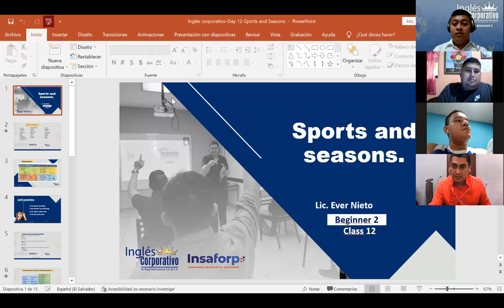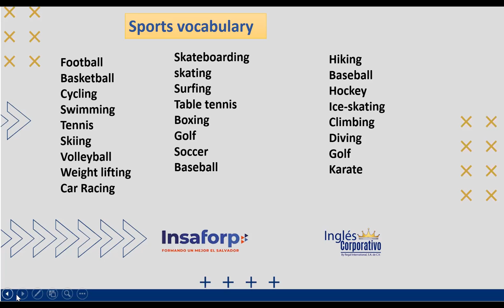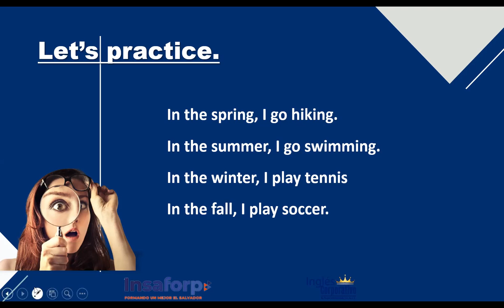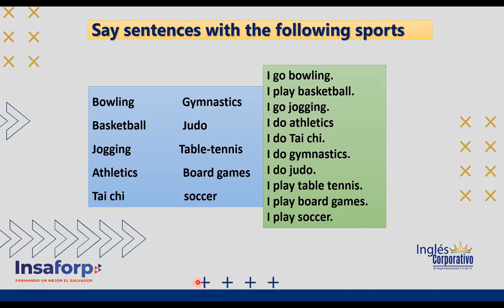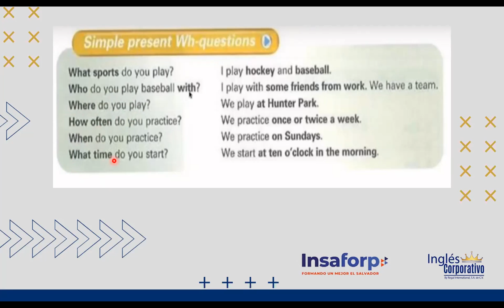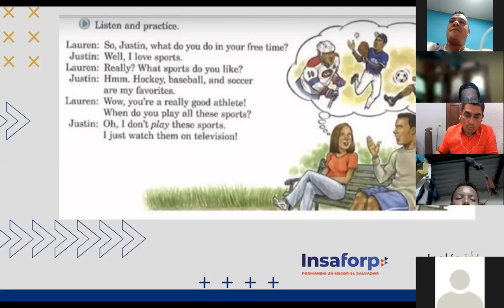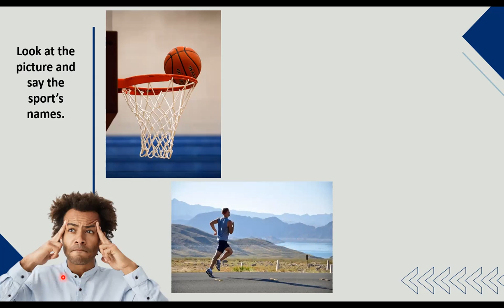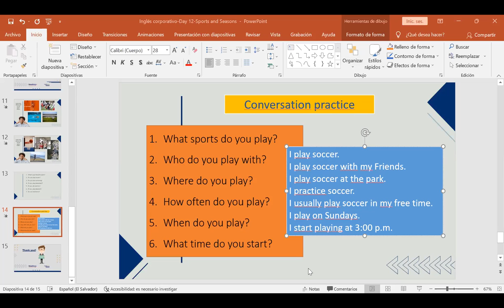Ingles Corporativo-Day 12- Sports and Seasons